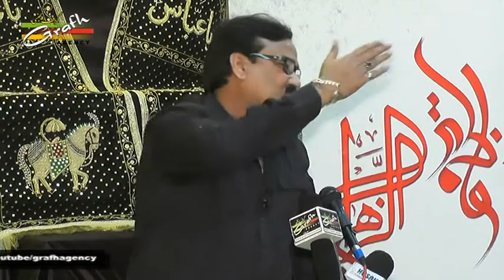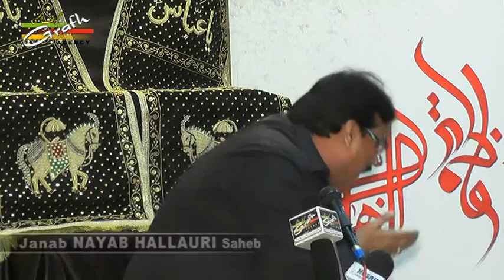Nayab Hallauri | 3rd Majlis Khamsa 1438 2017 | Husainia Qayama Khatoon Sajjad Bagh Lucknow India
Khamsa-e-Majlais 1438
Basilsila-e-Shahdat Shahzadi Fatima Zahra s.a.
28th February 4th March 2017
Nauha Khwani Wa Pursadaari Anjuman Sajjadia Sajjad Bagh Lucknow

Presented By : Mohd. Asghar Kintoori & Karrar Haider Jaan Jarwali
Cameraman : Rahul Singh Chauhan
Camera Asstt. : Kumail Ali, Yusuf Raza, Mehdi Hasan "Sonu"
Production Manager : Mahtab Husain & Mahmood Rizvi
Video Editor : M. Abuzer Kintoori

Aijaz(Josh-e-Azza) 2017
Ashfaq-Marchant 2017
Awaz-e-Karbala 2017
Azadari-e-Murshidabad
Daniyal 2017
Dar-e-Batool 2017
Hala Party
Qurban Jafri
nohay 2017
sarwar 2017
nohay 2017-17
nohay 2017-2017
nadeem sarwar
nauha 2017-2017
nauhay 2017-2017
nohay
how to
scrapbooking (hobby)
noha
epic
daniyal
islam
shia
2017
farhan
allah
iraq
song
lyrics
album
naat
qawali
duwa
salawat
ibadat
talwar
tatbeer
zanjeer
qama
azadar
pursa
sham
karbala
matamdari